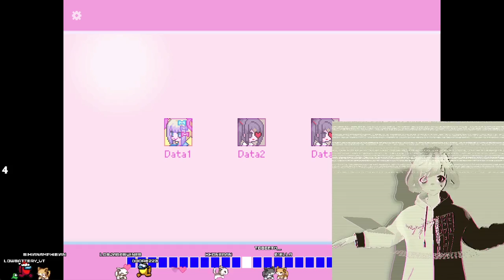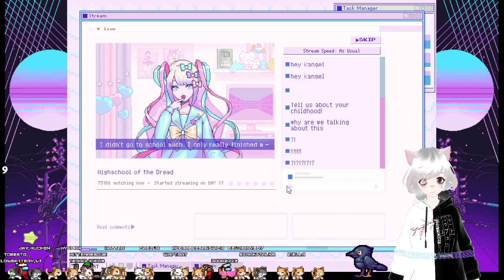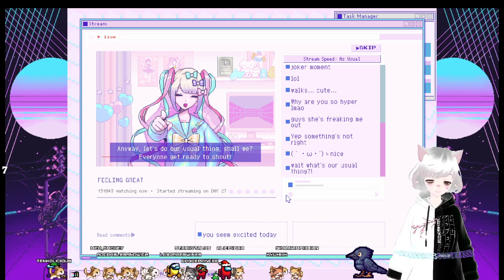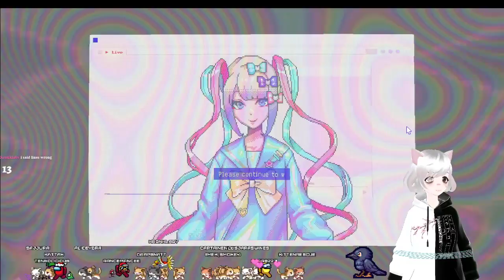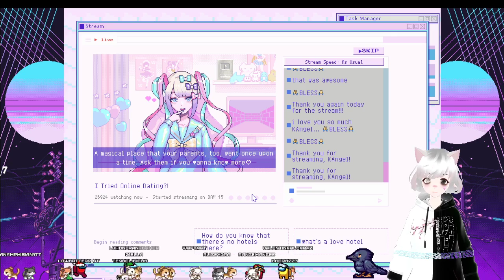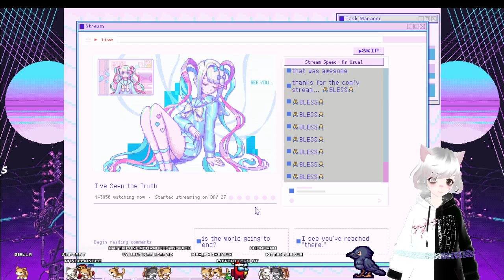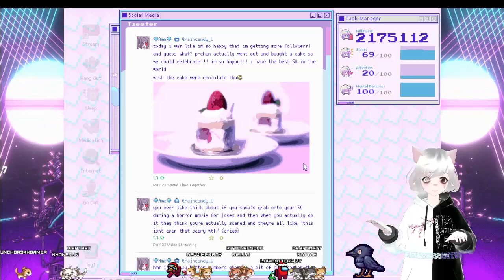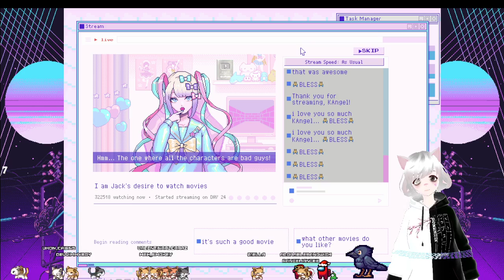spaghetti squash with some olive oil and salt is really good but also filling | (Part 0/2)